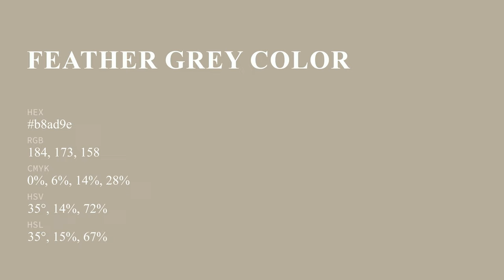Feather Grey color b8ad9e hex color - Brown color - Cool color b8ad9e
What color is Feather Grey ? b8ad9e hex color - Brown color - Cool color b8ad9e

Hex b8ad9e Color Code is also known as Feather Grey color.

Hex b8ad9e Color code in RGB color code model is created after adding 72.16% red color, 67.84% green color and 61.96% blue color.
Hex b8ad9e Color code in CMYK color (process color) code model is generated after subtraction of 0% cyan, 5% magenta, 14% yellow and 27% black.